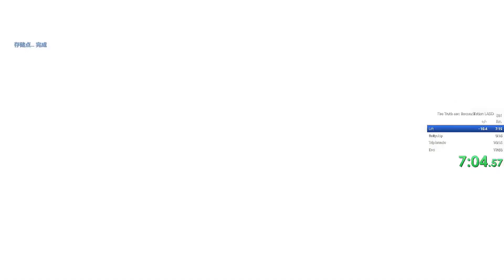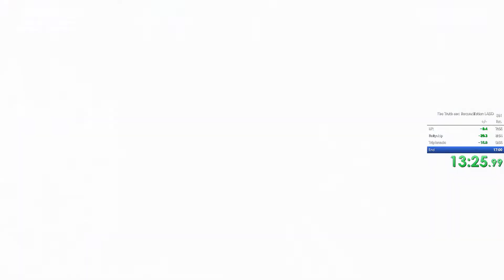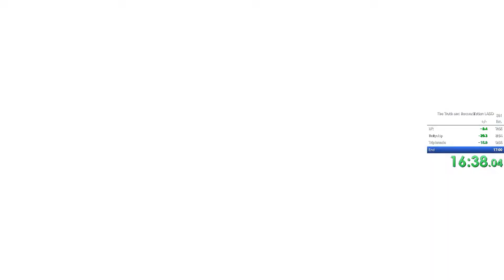[WR] Truth and Reconciliation LASO 16:38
This is the first run that I'm really proud of. Very beatable, but I doubt anyone else actually wants to play for it. Also I just realized how quiet my mic is lol.